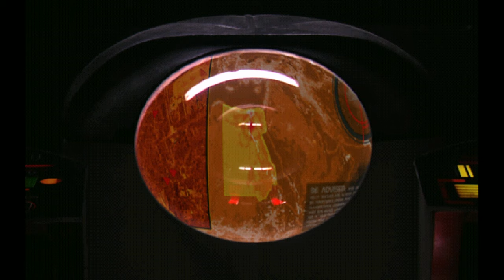Command & Conquer: Tiberian Sun - Secure the Area Walkthrough (Nod 1) - Let's Play C&C Gameplay